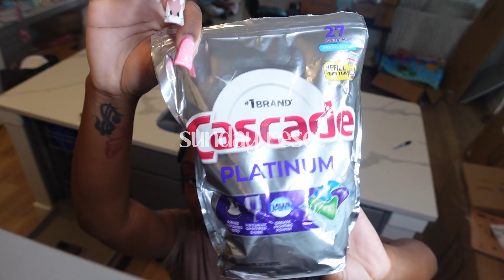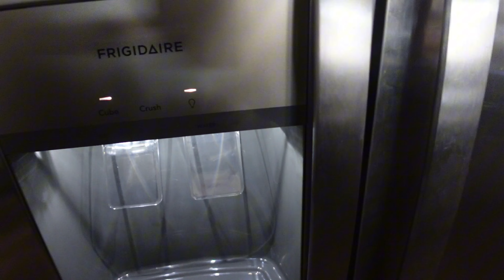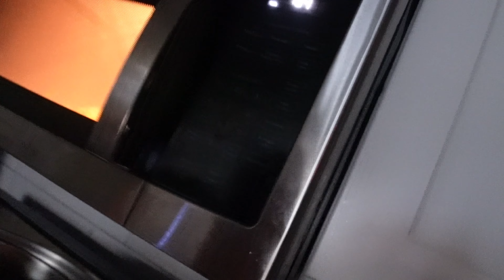Productive Sunday Reset 🎀: moving vlog ep2, deep cleaning, organizing, new couch, grocery, selfcare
Hi my loves 🌷🩷!! This part of the moving vlog : is a Sunday reset , we’re cleaning , doing some laundry .. just being very productive you know 😅🌷. We’ll also be doing a lil grocery shopping and fridge restocking . If you watch my videos I want you’ll to know I love yall so much , thank yall 🎀🌷🩷.